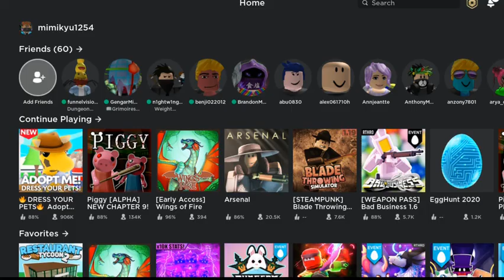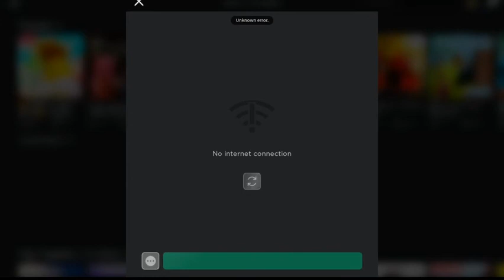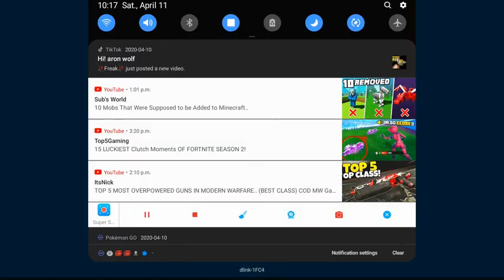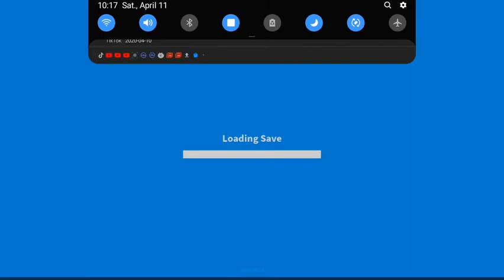adopt me drees youre pet pretty cool update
today i show case the adopt me dress youre pets update